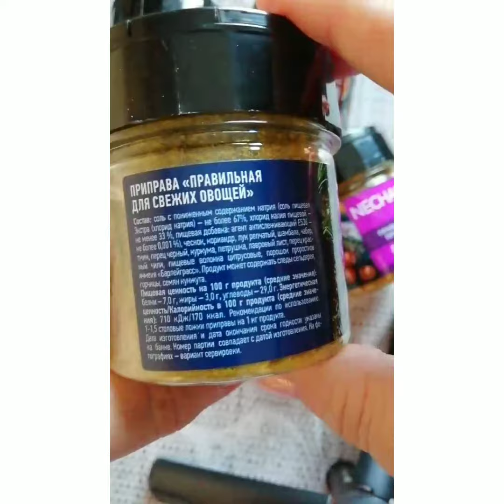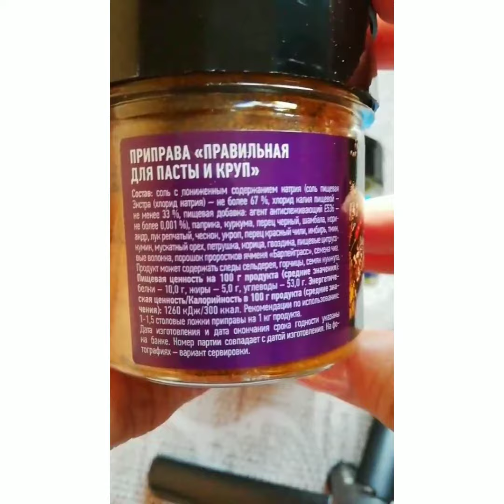специи и приправы от Nechaev Family club